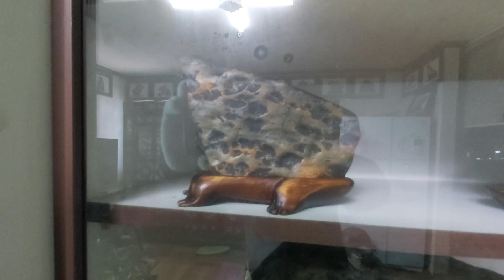순창 동계면 호피석 대가와 대담